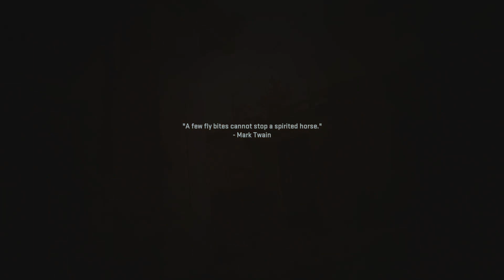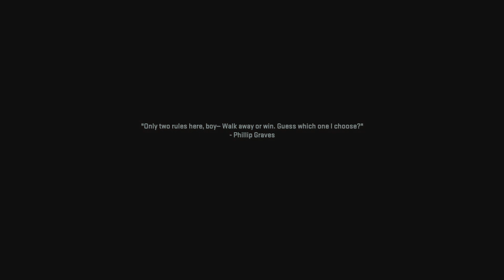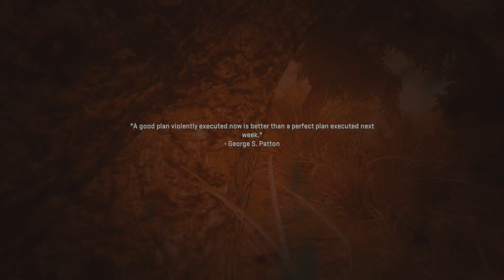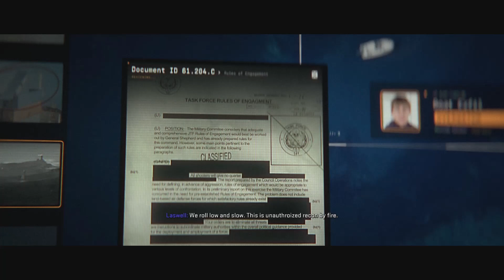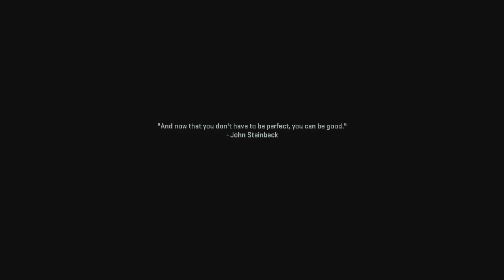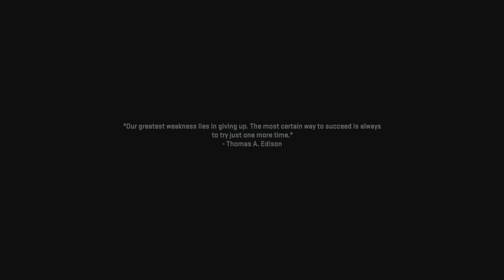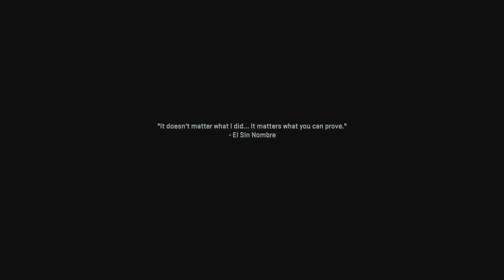Gili Suit Sniping - Call Of Duty Modern Warfare 2 Walkthrough Part 2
The teams captures the cargo and then Price and Gaz suits up and snipes out the Cartel looking for Missiles, then one of their own gets taken.

Friends.